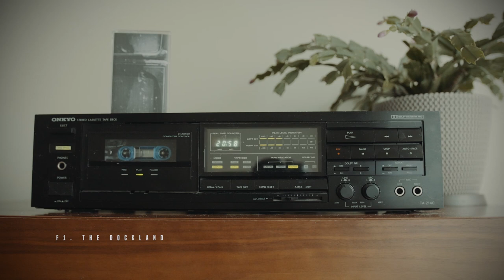IJO Arkiv#3 (Cassette Only, Full Album, Drill'n'Bass/Jungle) 2019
Cassette only archive series, part 3. Limited to 20 copies.
Recorded from tape straight to Tascam Dr05, no additional sound processing added.

E1. Twa Te
E2. Hwertu 171
E3. Urban Weks

F1. The Dockland
F2. Hardcore Spam
F3. Mics '96

Drill'n'Bass /Jungle